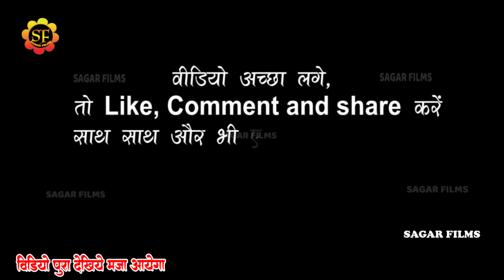आरे बाप रे.. कल Golu_Raja Alka_Yadav के सामने डांसर को कर दिये पानी-पानी॥ बेजोड़ कमरतोड़ डांस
Album Information
❖ Album :  Golu Raja Alka Yadav Stage Show
❖ Song : Nik Lage Tikuliya Gorkhapur
❖ Singer : Golu Raja,Alka Yadav
❖Misuc -
❖ Sound -
❖Studio-
❖ Modal
❖Video - Live
❖ Location : Salempur
❖ Released On: 2023